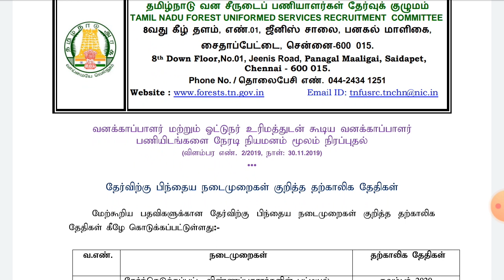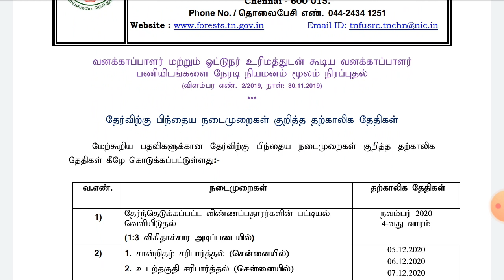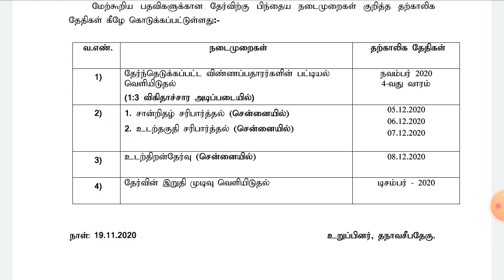Forest Guard & FGDL Result Date Released | தேர்விற்கு பிந்தைய நடைமுறைகள் | New Update.